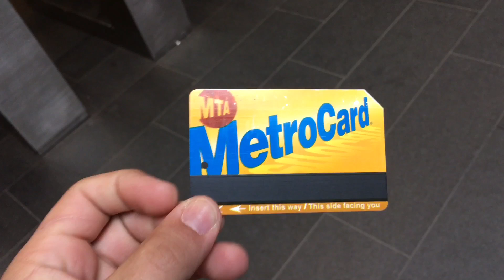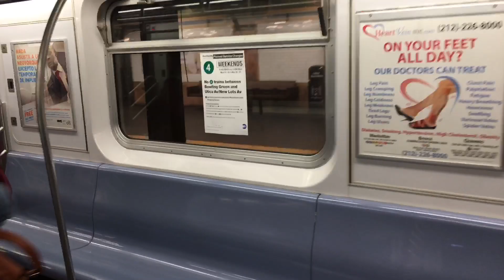UMA VOLTA NO BAIRRO DO BRONX SERÁ QUE É SERGURO?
Fala ai galera beleza, hoje vamos dar um volta no Bronx em New York um dos bairros mais legais de Manhattan.